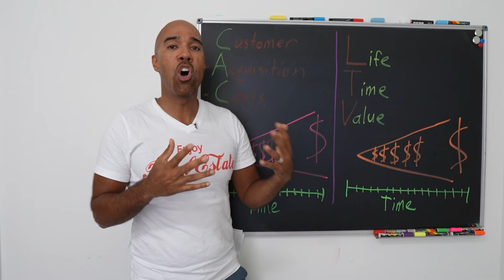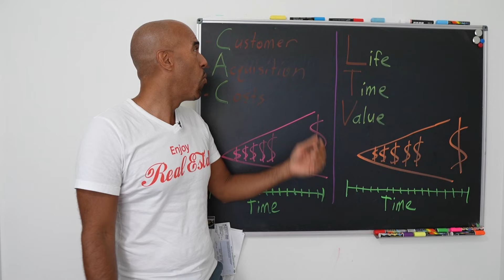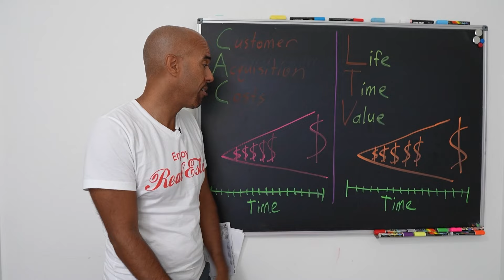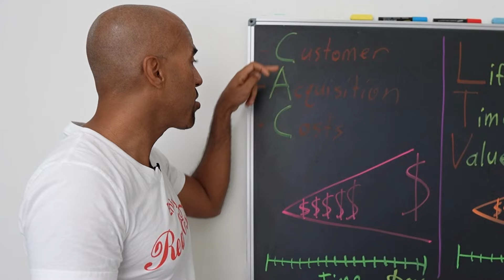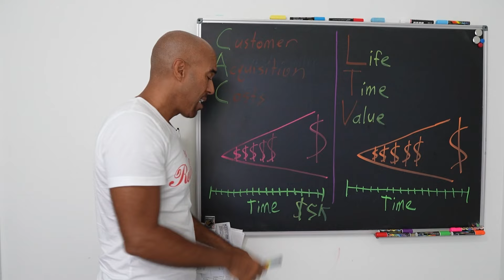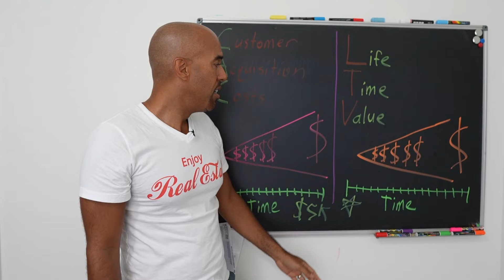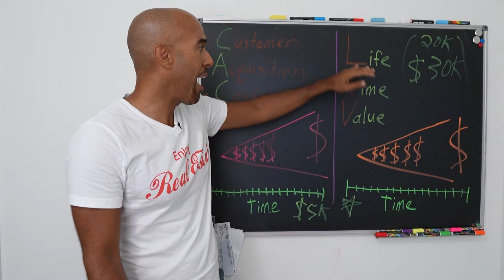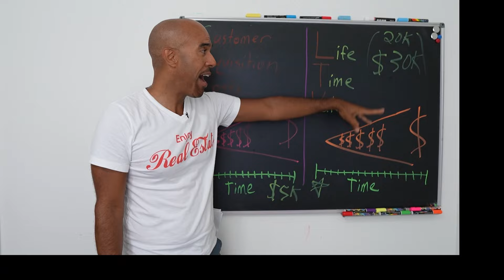how much do I have to spend on marketing to get a real estate deal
Do you know how much money you have to spend on leads in order to get a good real estate deal?  Today's video I'm going to break down my monthly budget for motivated seller leads.  I'm further going to explain to you what my Customer Acquisition Cost(CAC) is so you understand how many leads it takes me to get a good deal.  We'll also break down what my Life Time Value(LTV) of a Customer is so you can predict how much money you'll make per deal.  Knowing these KPI's or key Metrics in your business will allow you to scale and grow and further predict what your profit will be over the long term in the real estate business, or any business.

👉Become a Negotiating MASTER w/ my Ninja Negotiation 11 audio training

👉Make sure to join our email list so you don't miss any exclusive trainings, events or Questions of the DAY

👉NEED FINANCING? Find out if you qualify for up to $250k in Business Credit Lines

👉NEED SELLER LEADS? Hire my "GEEK SQUAD" to get you deals

About Kris Haskins:

Welcome to the official Kris Haskins YouTube channel! On this channel, you’ll find a variety of financial content including vlogs, investments, real estate, and more. For instant updates, check out the social media accounts below.

00:00- Intro
1:55 - What are the two KPI's and metrics we need to measure our real estate business by
4:50 - What is the Customer Acquisition Cost for real estate investing CAC
7:40 - Your ultimate goal in business is to make it so you can spend money on advertising
9:45 - What is the Life Time Value(LTV) of a home seller in real estate
12:33 - Our goal is to make sure our Life Time Value is at least 3X our Customer Acquisition Cost
14:22 - Are you trying to get motivated seller real estate leads for free